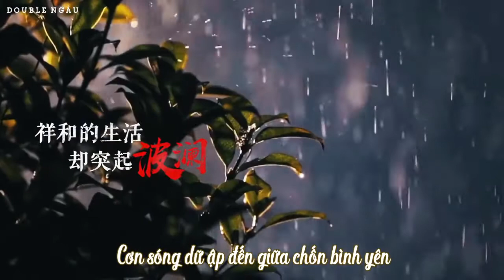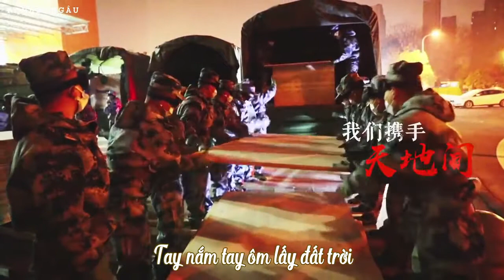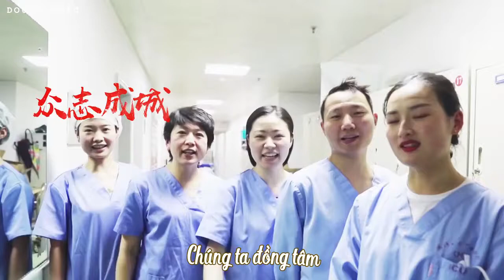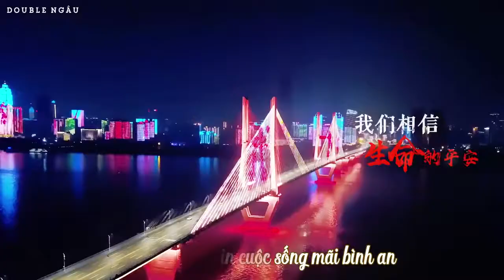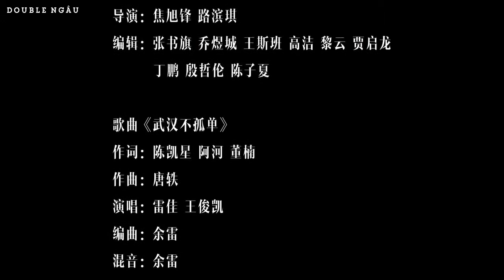[VIETSUB] [MV] VŨ HÁN KHÔNG CÔ ĐƠN《武汉不孤单》- TFBOYS - VƯƠNG TUẤN KHẢI ft CÔ LÔI GIAI - CỔ VŨ VŨ HÁN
Đây là nơi lên cơn cũng như là nơi lưu trữ những kỉ niệm thanh xuân của tui, vì vậy nó sẽ giống như một nồi lẩu thập cẩm đơn giản là do tui thích gì thì đăng cái đó thôi, nếu như mọi người thích thì cứ ghé chơi nha 😘😘😘